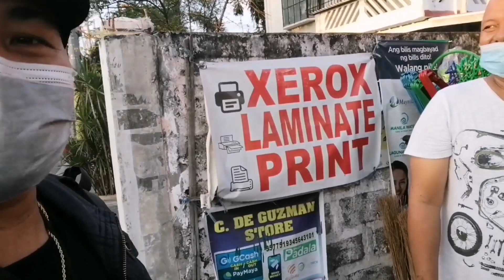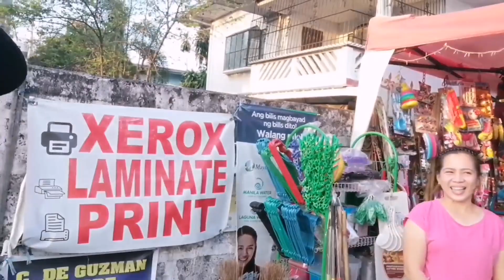Bonding with my son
Namamasyal kami NG anak ko